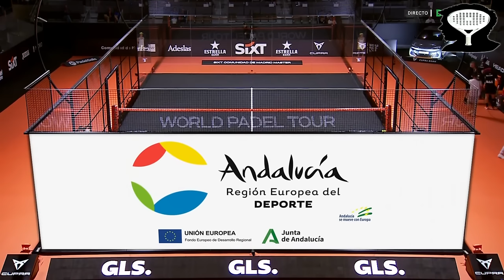😲 Lo 𝗠𝗘𝗝𝗢𝗥 de 𝗔𝗚𝗨𝗦𝗧Í𝗡 𝗧𝗔𝗣𝗜𝗔 𝟮𝟬𝟮𝟯 🎾【 Mejores JUGADAS del MOZART esta TEMPORADA | HIGHLIGHTS 】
Fantástica selección con las mejores jugadas del argentino Agustín Tapia en esta última temporada 2023.

Espero que te guste mucho el vídeo. Si es así, ya sabes, dale like, suscríbete al canal, activa la campanita para recibir las notificaciones de nuevas publicaciones en el canal, y síguenos en las redes sociales (facebook, twitter e instagram).

★ La PSIQUE del PÁDEL ★

Documentales de todo tipo, curiosidades de jugadores y jugadoras, análisis de los eventos padelísticos más interesantes, tutoriales para todos los niveles, estilo de juego de los protagonistas, reflexiones, consejos, etc.